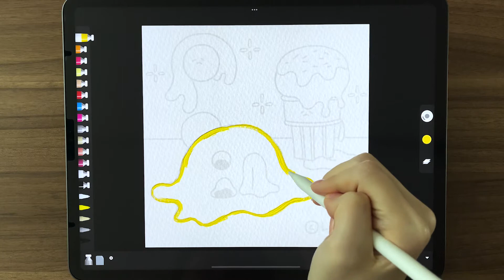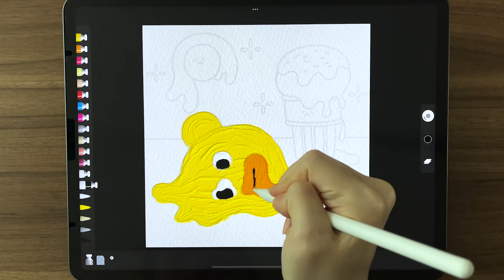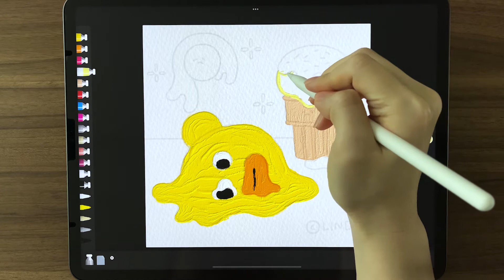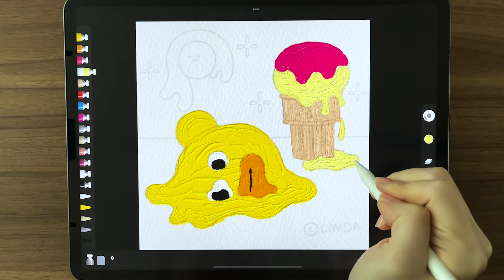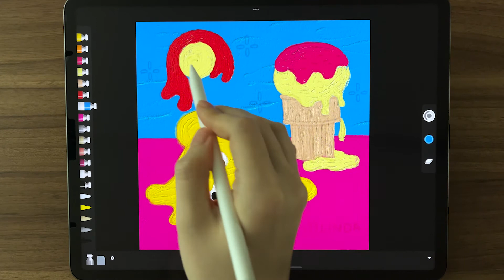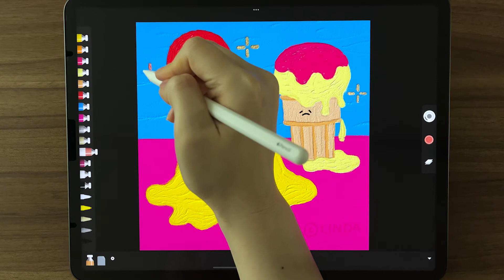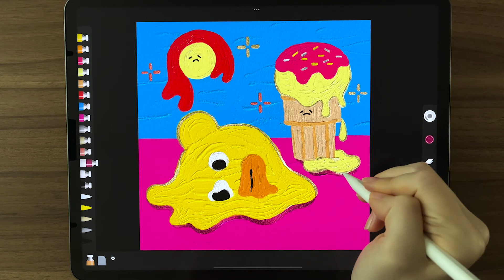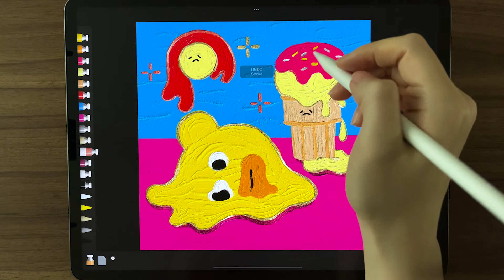Drawing Textured Pictures with iPad Pro | Provide a sketch | 아이패드 드로잉, 밑그림 제공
“Duck Bear” melt in the heat.
I used the art set 4 app with a good oil painting texture.
Color easily over the sketch!

더위에 녹아내리는 오리곰.
유화 질감이 살아있는 ART SET 4 앱을 사용했어요.
밑그림 위에 쉽게 색칠해보세요!
아래 링크에서 밑그림 파일을 다운로드하실 수 있어요 :)

★ It is for personal use only and is not permitted for commercial purposes.
개인적인 용도로만 사용할 수 있으며 상업적 목적으로는 허용되지 않습니다.